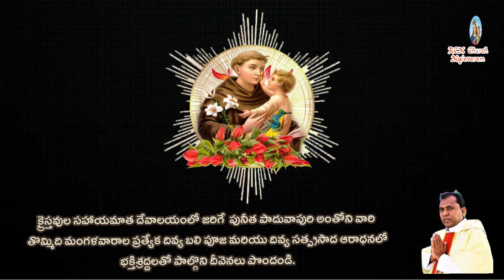Holy Adoration | Fourth Tuesday | St. Anthony of Padua | Rev. Fr. Anil Francis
| Fourth Tuesday | 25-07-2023 | 9 Special Tuesdays in the name of St. Anthony | Rev. Fr. Anil Francis |